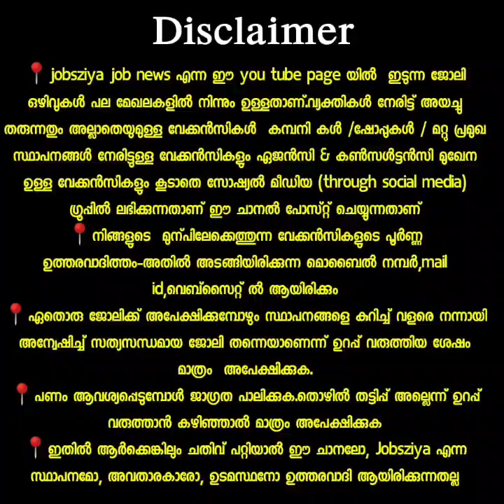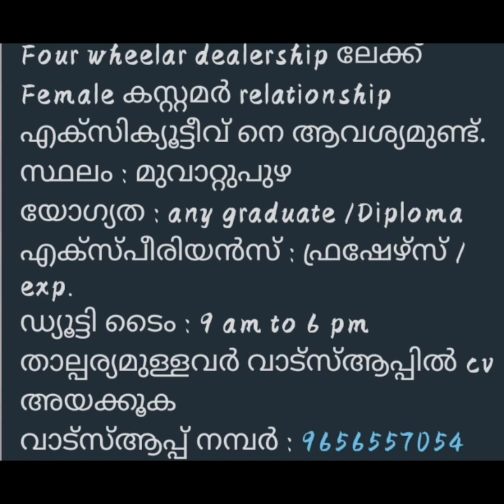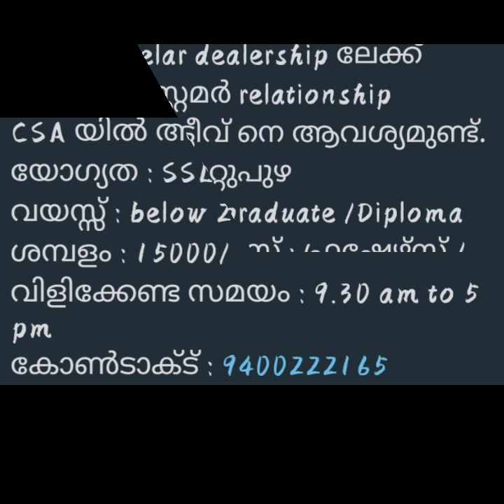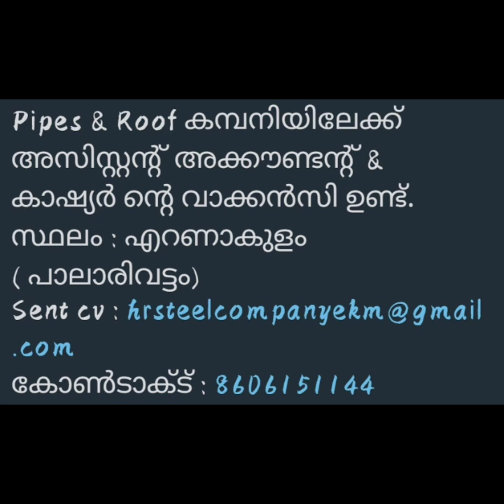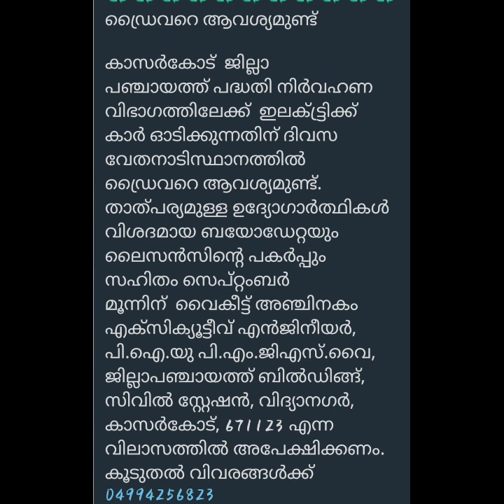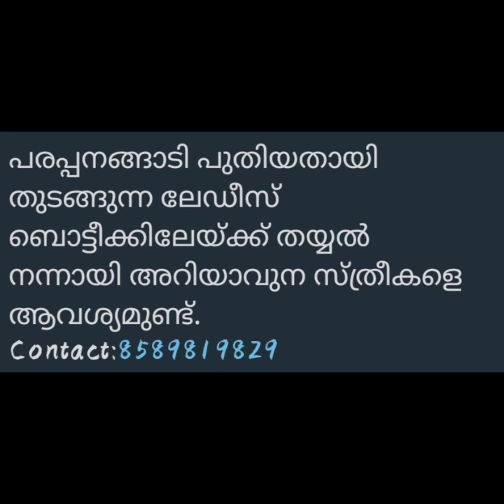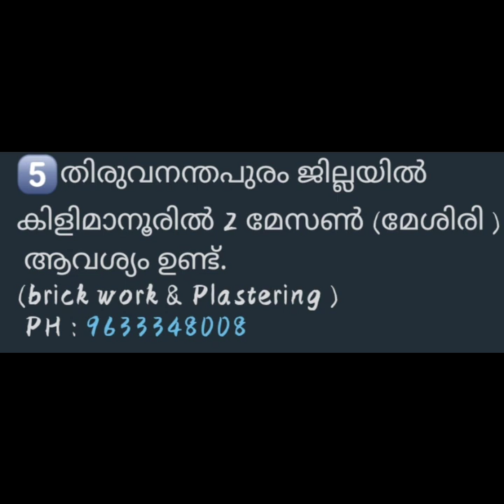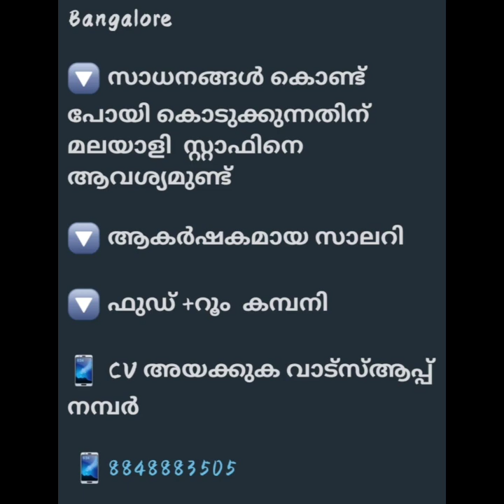ബാംഗ്ലൂരിൽ ജോലി വേണോ/Job vacancy 2021 malayalam / Bangalore job vacancy/Job@jobsziyajobnews9094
ബാംഗ്ലൂർ ഉള്ള ജോലി അറിയാൻ വീഡിയോ മുഴുവനായും കണ്ടുനോക്കൂ